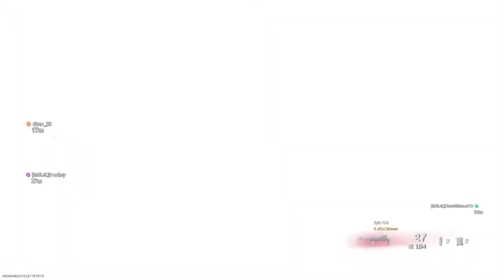Call of Duty®: Modern Warfare®_20201020214026